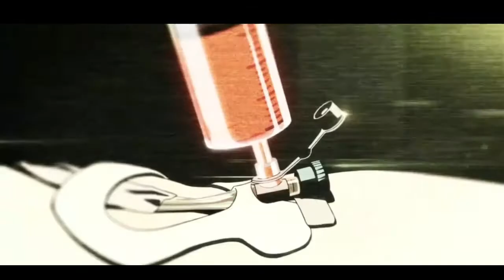Sun Lo Na | Sad - Romantic song | AMV